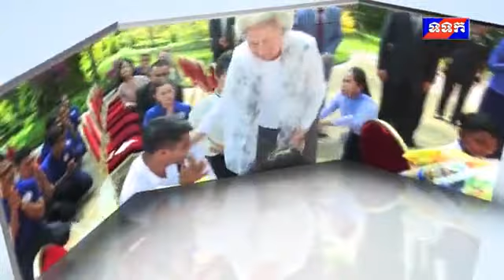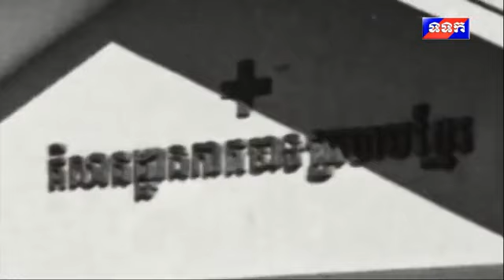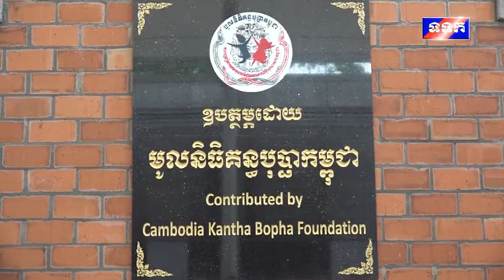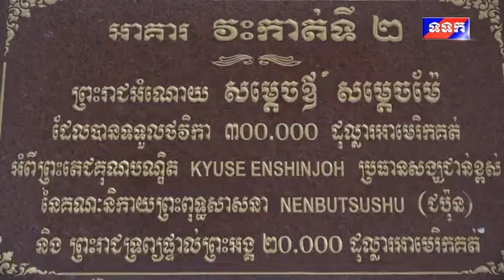វីដេអូឯកសារ ៖ ព្រះរាជវត្តមានដ៏សំខាន់ និងចាំបាច់បំផុតនៃសម្តេចព្រះមហាក្សត្រី សម្រាប់កម្ពុជា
ថ្ងៃទី១៧ ខែមិថុនា ឆ្នាំ២០២១